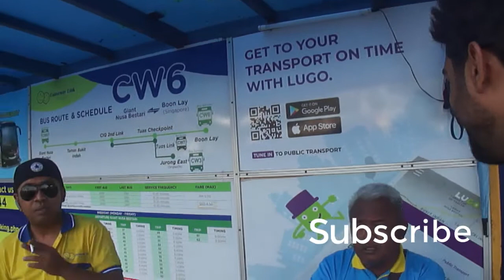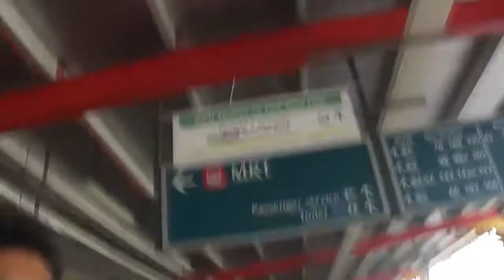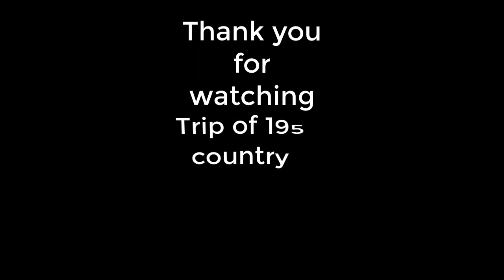মালয়শিয়া থেকে সিঙ্গাপুর।Kuala Lumpur to Singapore by bus| Singapore immigration| part two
Johor baru to singapore by dirrect Bus only 100 taka .

Adventures by A Himitsu httpssoundcloud.coma-himitsu
Music released by Argofox httpsyoutu.be8BXNwnxaVQE

related tags.
malaysia to singapore by bus distance,malaysia to singapore distance,malaysia to singapore flights
,malaysia to singapore by train,best bus from kl to singapore,kuala lumpur to singapore,kuala lumpur to singapore bus distance,travel from kl to singapore by bus,মালয়েশিয়া সিঙ্গাপুর থেকে বাসের দূরত্বে, মালয়েশিয়া থেকে সিঙ্গাপুর দূরত্ব, মালয়েশিয়া থেকে সিঙ্গাপুর ফ্লাইট
, মালয়েশিয়া থেকে ট্রেনে সিঙ্গাপুর, সেরা বাস থেকে কে.এল সিঙ্গাপুর, কুয়ালালামপুর থেকে সিঙ্গাপুর, কুয়ালালামপুর থেকে সিঙ্গাপুর বাসের দূরত্ব, কেএল থেকে সিঙ্গাপুরে বাসে ভ্রমণ